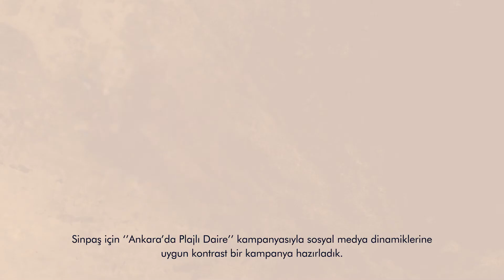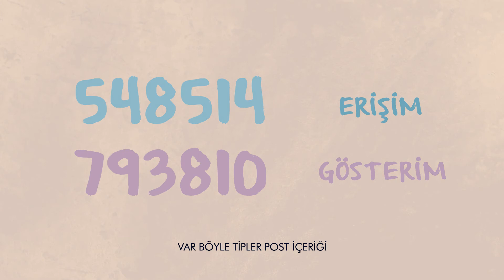SİNPAŞ | ANKARA'DA PLAJLI DAİRE | CASE STUDY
Bu absürtlük Sinpaş’ın sektördeki gücünden geliyordu. Türkiye’de ilk defa, gayrimenkul sektöründe influencer kullanımını native dijital reklam kampanyasına dönüştürdük.